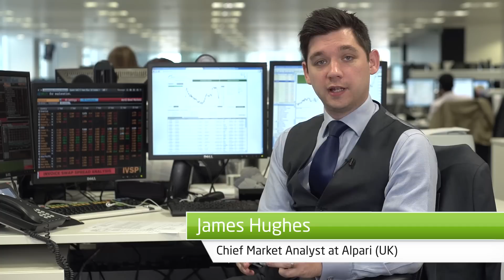Trading help - Economic calendars - Alpari (UK)